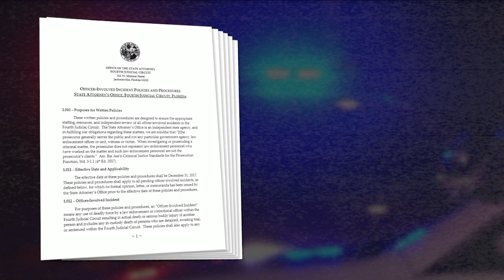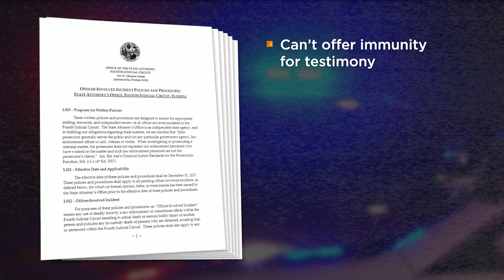It takes years to investigate police-involved shootings in Jacksonville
It may take years to close the investigations into the two police-involved shooting deaths in Jacksonville in March, 2019.